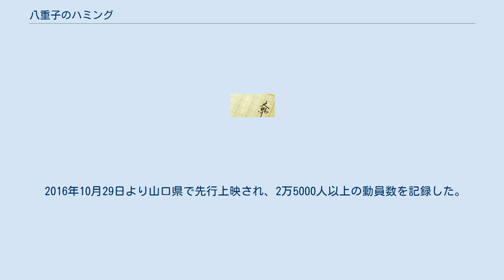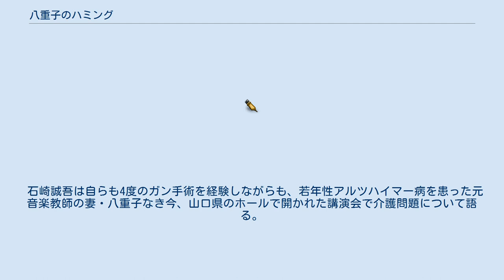八重子のハミング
『八重子のハミング』（やえこのハミング）は、陽信孝による短歌集・ノンフィクション書籍。
2002年4月に小学館から『八重子のハミング : 4度のがん手術から生還した夫がアルツハイマーの妻に贈る、三十一文字のラブレター』のタイトルで発売され、2005年6月7日には文庫版が発売されている。
 2016年に映画化された。
 著者の陽信孝（みなみ・のぶたか）は山口県萩市の教育長も務めた元教諭で、現在は金谷天満宮の宮司を努めている。
著者自身が4度のがん手術を受けながらも、若年性アルツハイマー病を発症した妻を約12年間・4000日にわたり介護した様子を、彼が詠んだ約80首の短歌と共に綴ったもので、現代の『智恵子抄』とも評された。
 1991年、中学校校長を務めていた信孝に胃癌が見つかる。
元音楽教師だった妻の八重子は信孝を献身的に支えるが、その頃から何度も同じ行動を取る、怒りっぽくなるなど八重子の行動にも異変が生じる。
八重子に下された診断は若年性アルツハイマー病への罹患だった。
ここから、自らがんと闘いながら、徐々に記憶をなくし童女に帰る妻を介護する日々が始まった。
 原作者の陽が萩市のコミュニティシネマ「萩ツインシネマ」の運営に関わっていた縁で親交があった佐々部清が映画化を熱望し、陽の同級生らで組織した製作支援萩実行委員会が資金を集めて、ロケ地でもある地元の山口県内では劇場のブッキングも佐々部が自ら行い映画化を果たした。
 佐々部は製作した経緯や理由について「10年くらい前に脚本を書いて、4年くらい映画会社を回ったが、結局ダメで、3年前から自分でやり始めた。老々介護の年齢が年々、あがっていく中、僕の母も認知症が始まった。こういう現実をちゃんと考えてもらわなければ、と思ったから。」と話している。
升毅が芸能人生42年目にして映画初主演を務めた。
 2016年10月29日より山口県で先行上映され、2万5000人以上の動員数を記録した。
2017年5月6日より全国公開され、小規模上映ながらもぴあの映画初日満足度ランキングで1位を獲得。
公開初日時点では上映館数8館だったが、その後は徐々に上映館数を伸ばし、2017年9月8日時点では当初の目標だった全国30館を大きく上回る88館に達し、更に口コミで全国に評判が広がり2017年10月21日時点では上映館数累計103館にも及んだ。
 石崎誠吾は自らも4度のガン手術を経験しながらも、若年性アルツハイマー病を患った元音楽教師の妻・八重子なき今、山口県のホールで開かれた講演会で介護問題について語る。
夫婦ふたりに残された時間の中で、誠吾は八重子を支え続けた。